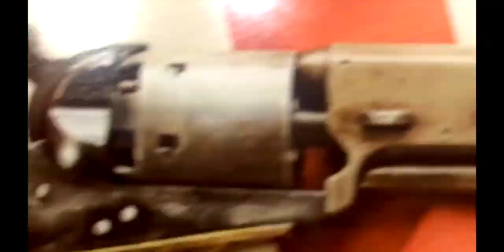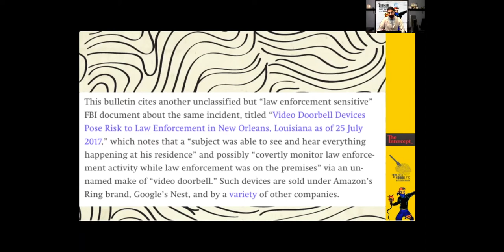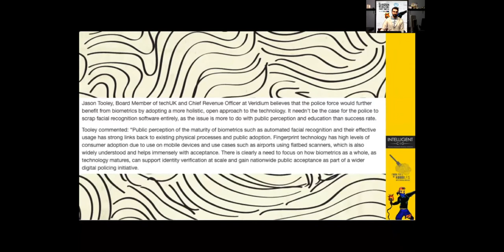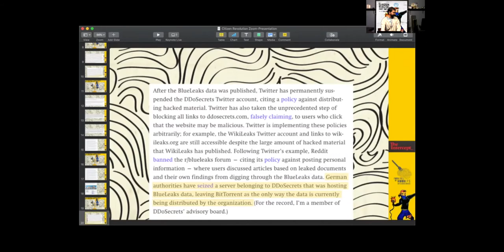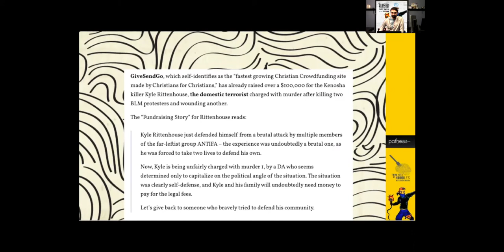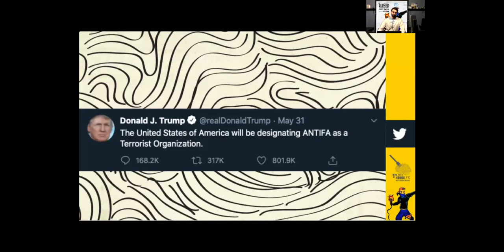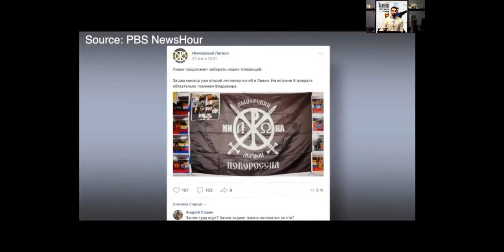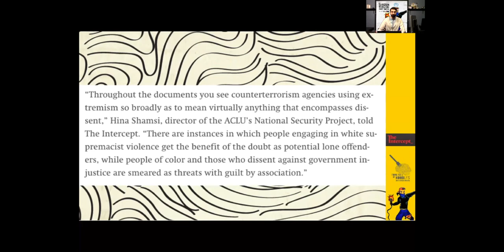Blue Leaks Reveal Police Support Of White Supremacy & Corruption! [FFON 232-33]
The Blue Leaks revealed that America's law enforcement unconstitutionally spied on protesters and allied itself with White Supremacists!